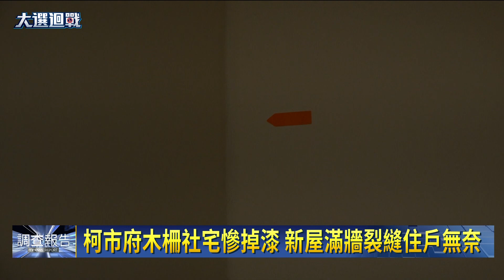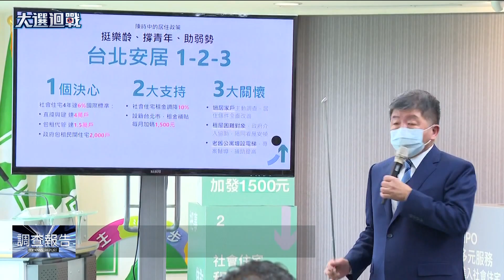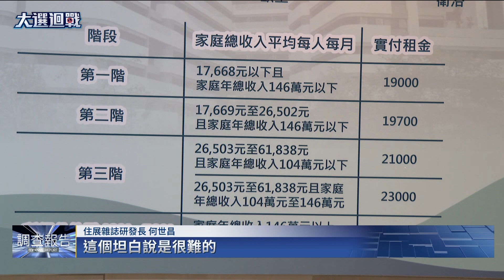北市選戰聚焦居住正義 未來宅、降租金 好康樣樣來｜鏡新聞調查報告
面對台北市不斷飆高的房價與租金，社會住宅議題成為台北市長參選人聚焦的重點，民進黨參選人陳時中說要廣設社會宅還要調降租金，國民黨參選人蔣萬安喊出青銀換居，不過最具話題性也夠創意的就屬黃珊珊，她提出未來宅，說年輕人住社會宅20年以上就能把租金變頭期款，還能買地上權，藍綠白各自的願景，能夠實現嗎？來看我們的報導。